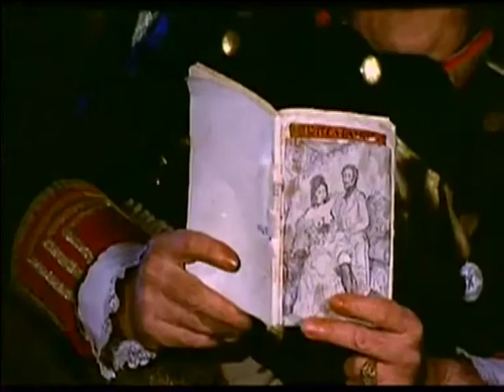La Reina Isabel II de Borbón, explicada por Germán Rueda (historiador de Universidad de Cantabria)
El profesor Germán Rueda Hernanz, catedrático de Historia Contemporánea de la Universidad de Cantabria, explica su libro sobre la Reina Isabel II de Borbón en el programa "Momentos" de Tele Bahía.

El libro "Isabel II. En el trono (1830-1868) y en el exilio (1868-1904)" ahonda en la historia personal de una Reina de España que tuvo "una vida simple, aunque escasamente sencilla, y con ciertos vericuetos no precisamente envidiables".

Bajo el sello editorial de RH+ Ediciones, la nueva obra del profesor de la Universidad de Cantabria Germán Rueda cuenta con 429 páginas y comienza con una presentación y una introducción historiográfica y documental sobre la vida de la hija de Fernando VII.

* Las imágenes han sido cedidas por el Canal 67, SA (Telebahía)